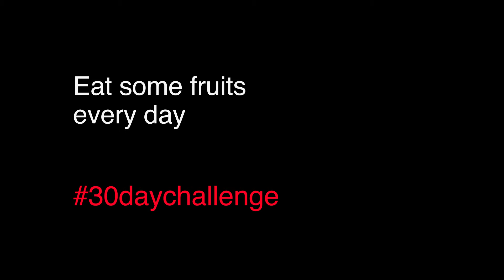৩০ দিনীয়া প্ৰত্যাহ্বান প্ৰতিদিনে ফল-মূল খাওক | 30 Day challenge-Eat one or a piece of fruit each day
৩০ দিনীয়া প্ৰত্যাহ্বান প্ৰতিদিনে ফল-মূল খাওক | 30 Day challenge- Eat atleast one or a piece of fruit each day

নিজকে শাৰীৰিক আৰু মানসিক ভাৱে সুস্থ কৰি ৰখাৰ এটা সহজ উপায় হ’ল এনে কিছুমান অভ্যাস কৰা যিবোৰে আপোনাৰ শৰীৰ আৰু মন দুয়োটাকে প্ৰতিদিনে কিছুমান লাভ দিব আৰু বেমাৰ-আজাৰৰ পৰা বচাই ৰাখিব৷ এই অভ্যাসবোৰৰ ভিতৰত এটা হ’ল সুস্বাস্থ্যকৰ খাদ্য খোৱা৷ আমাৰ এইবাৰৰ ৩০ দিনীয়া প্ৰত্যাহ্বানটোৰ জৰিয়তে আমি তাকে কৰিবলৈ চেষ্টা কৰিম৷

Online Courses অসমীয়াত অনলাইন কৰ্ছ
ডিপ্ৰেচনৰ পৰা মুক্তি পাওক

Inspirational video in Assamese
Motivational Speaker Bikash Kalita
বিকাশ কলিতা
অসমীয়া মটিভেচনেল ভিডিঅ
Ask Bikash
30 day challenge
best motivational speaker in assam
best inspirational speaker in assam
best motivator in assam